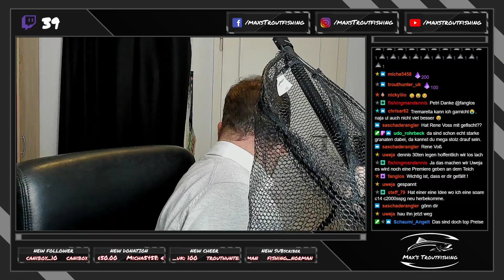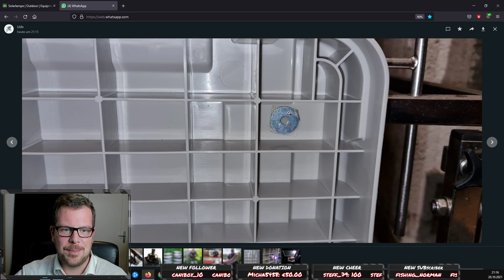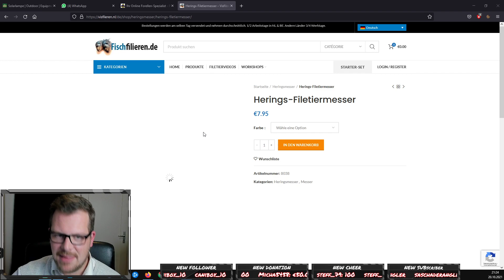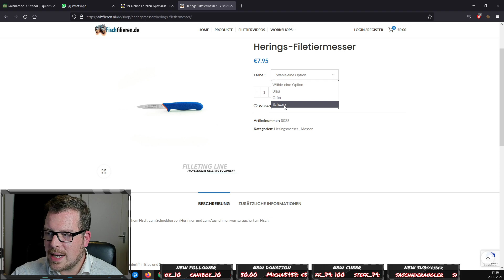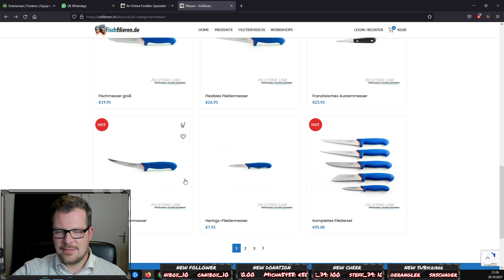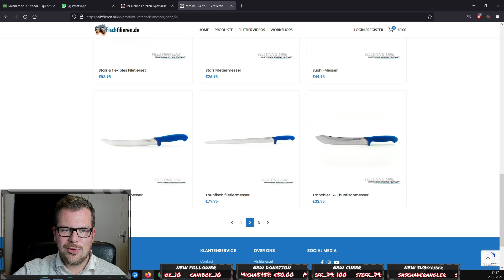Einfach mal LIVE 52.0.....Alles über das Forellenangeln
Mit „MAX'S TROUTFISHING“ hast du den ultimativen Kanal auf YouTube rund um das Thema Ultra-light-Fishing und Forellenfischen gefunden.
Möchtest du mehr über das Thema erfahren und erfolgreicher am Forellensee sein oder einfach entspannte Angelvideos genießen?
Dann bist du hier genau richtig! Ich biete dir wöchentlich neuen Input und neue Tipps, um deinen Fangerfolg stetig zu steigern oder mich bei einem meiner Angelabenteuern zu begleiten.

▬ Mein Tackle ▬▬▬▬▬▬▬▬▬▬▬▬▬▬▬

▬ Spoon ▬
►Rute: Shimano Cardiff Area Limited 66SULF
    Rolle: Shimano Stella FJ 1000
    Schnur: YGK-RealDtex #0.4PE

►Rute: Abu Eradicator ERFS-510ULS-EXF-TZ
    Schnur: YGK-RealDtex #0.4PE
    Spoons: Anton Spezial | Forest Pal & Miu | Antem Dohna | Nories Rooney

▬ Gummi ▬
►Rute: Matagi Super Big Pond TR68 (Custom)
    Rolle: Shimano Vanquish 1000 SSSPG
    Schnur: Berkley Nanofil 0.06

►Rute: Abu Garcia Diplomat Nano DNS-602XULS MGS
    Gummi: Trout Jara Baits | ASB Kroko

▬ Mein Film-Eqipment ▬▬▬▬▬▬▬▬▬▬▬

►GoPro Hero 7 BlackEdition: *
►Mikrofon (Lavalier): *
►Canon EOS M50: *
►Gorilla Pod: *

▬ Meine Partner ▬▬▬▬▬▬▬▬▬▬▬▬▬▬

▬ Social Media ▬▬▬▬▬▬▬▬▬▬▬▬▬▬▬

▬ Music ▬▬▬▬▬▬▬▬▬▬▬▬▬▬▬▬▬▬